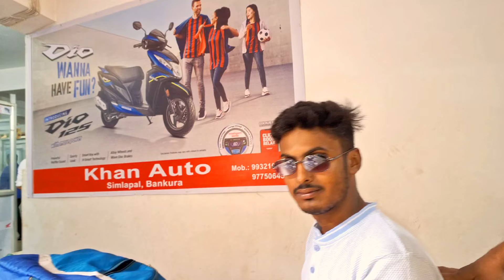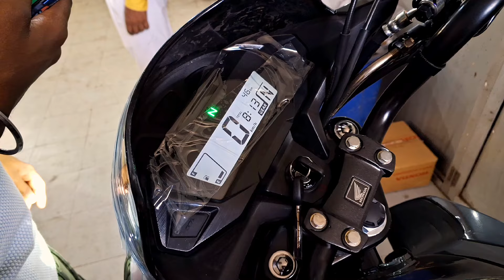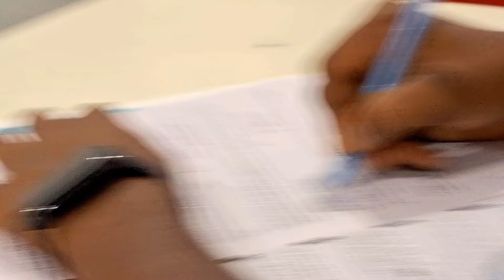Honda Sp 125 New Model 2024 || Diwali Offer || Simlapal Khan Auto || Daily Vlog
This is a Bangla Village Vlog Channel. Here I will share my daily experiences of my rural life as well as my travelling diaries. Hope you will enjoy. Love you all... ভালোবাসা